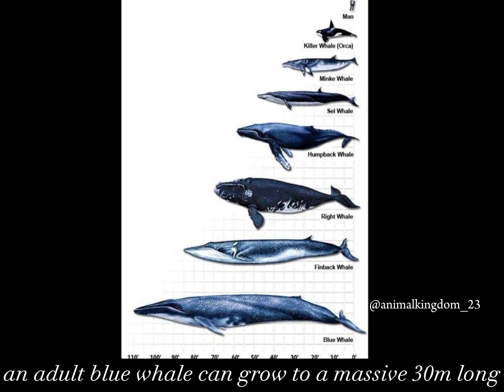BLUE WHALE 🐳| Biggest marine mammal existed💯🔥|amazing animals|drone footage of bluewhale